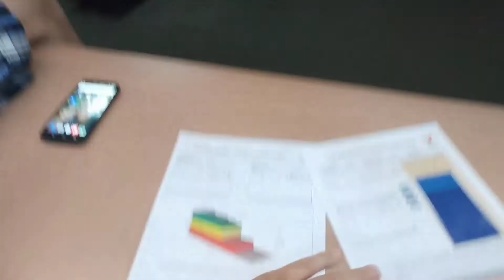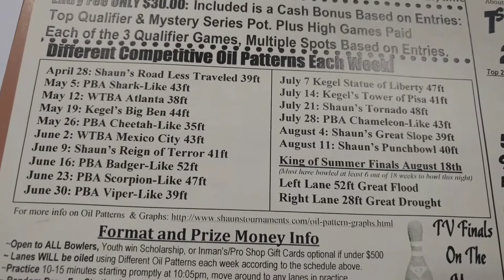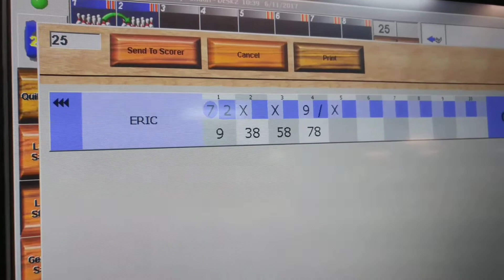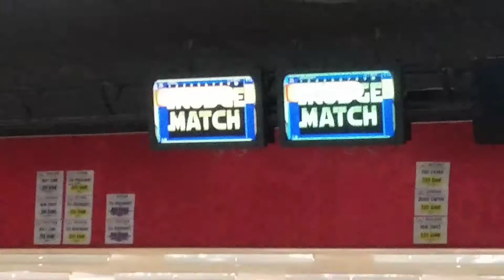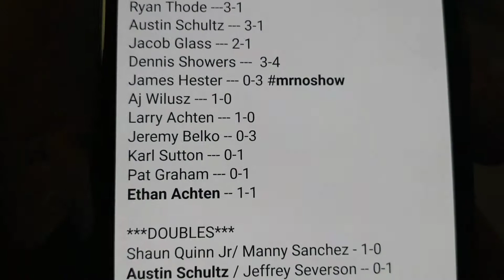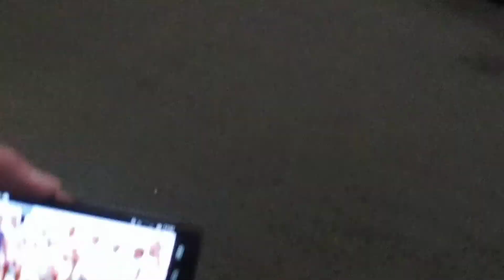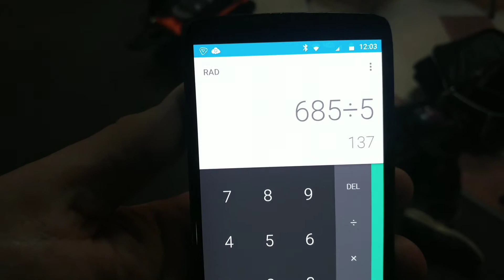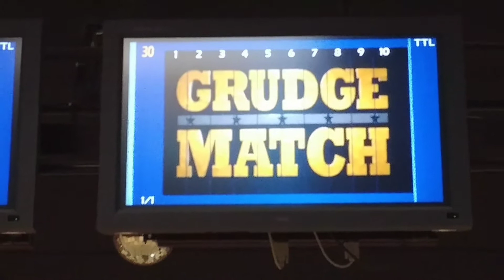6/11/17 Grudge Match Battle Royal to Face The King Next Week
Top 3 out of these 7 Challengers today on 45ft Flat B.O.B. move on to Next Week to the #1 Contenders Fatal 4 Way Round Robin Match. Today's competitors are Eric Locher, Jeremy Belko, Aj Wilusz, Scott Schmal, Andrew Vild, Austin Schultz, Ryan Thode.